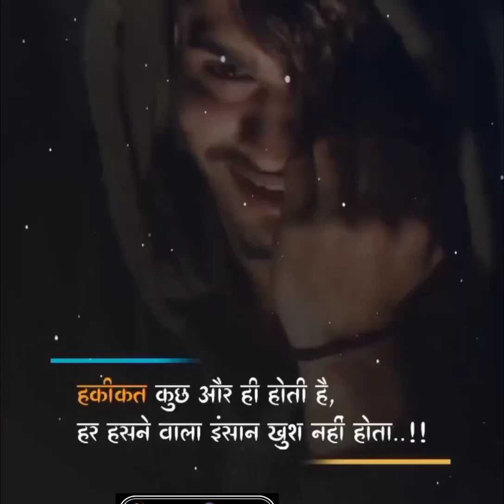motivational text by N.S.J